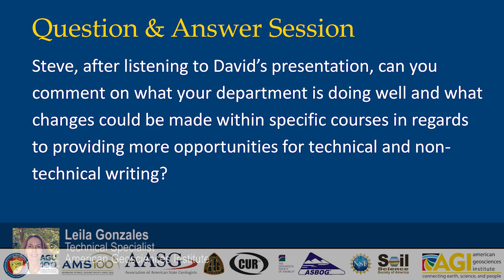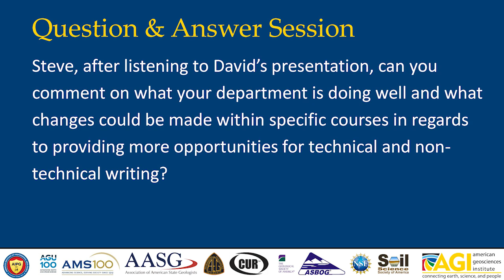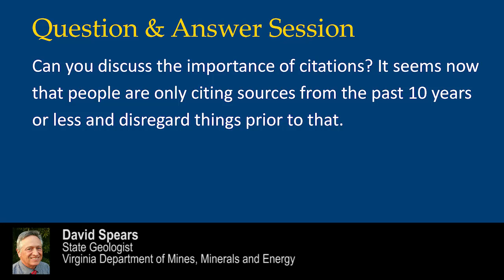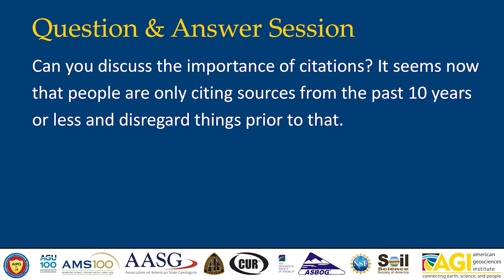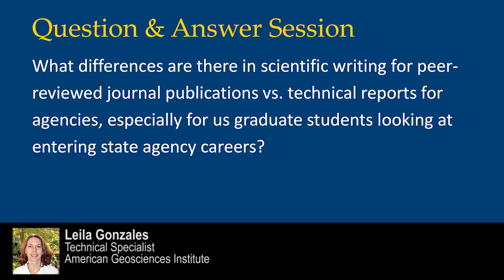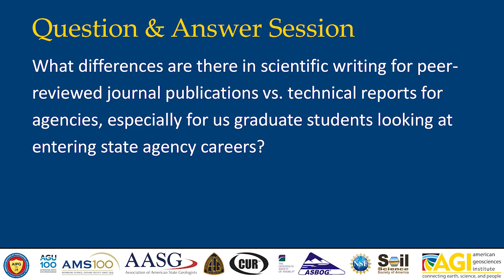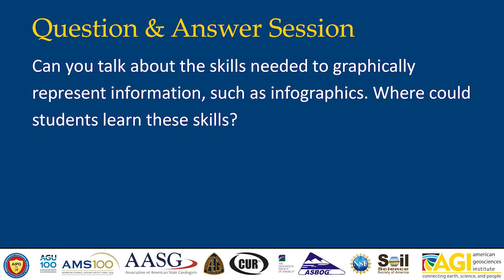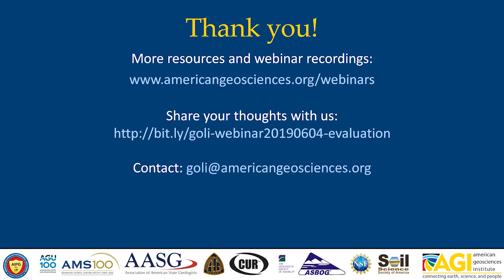Polishing Your Writing Skills for State Government Careers - Question & Answer Session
This is the Question & Answer session from the AGI webinar, "Polishing Your Writing Skills for State Government Agency Careers" which provides insight into the professional and technical writing skills that are needed by geoscience students pursuing careers in state government agencies. This webinar explores the skills that are developed during students’ undergraduate and graduate academic training, types of written products that are developed by geoscientists in state agencies, training and professional development opportunities for improving and expanding writing skills, and advice for students on how to acquire the needed writing skills as they prepare for and pursue their career path.